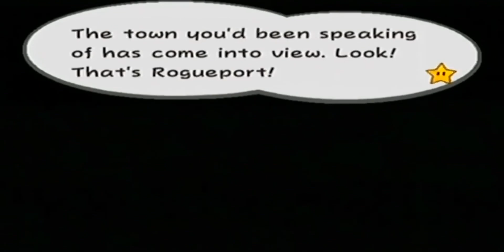Paper Mario - The Thousand Year Door (Prologue)